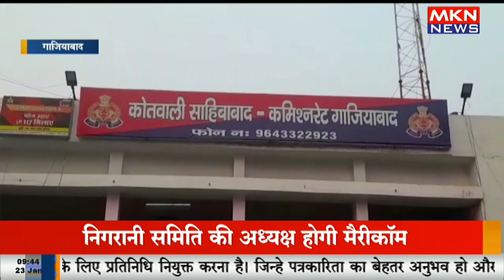बाज तस्करी करते हुए एक युवक गिरफ्तार